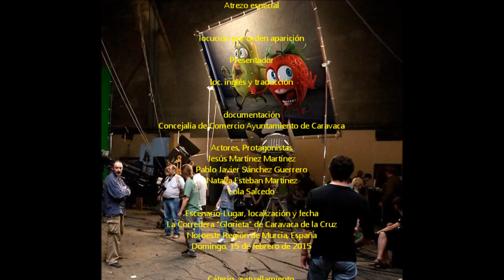2015_02 zAkAtYn | 15 Mercado del Peregrino "EL CÓMIC" La Glorieta Caravaca de la Cruz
by zAkAtYn | 15 Mercado del Peregrino, promovido por la Concejalía de Comercio y organizado por la Asociación de Artesanos de Caravaca, dedicada al Cómic, con puntos de venta de artesanía y gastronomía típica de la zona, talleres infantiles de pintacaras y globoflexia y concurso de disfraces. Actividad -Día: Domingo, 15 -Hora: De 10.00 a 14.00 -Lugar: Paseo de La Corredera GLORIETA